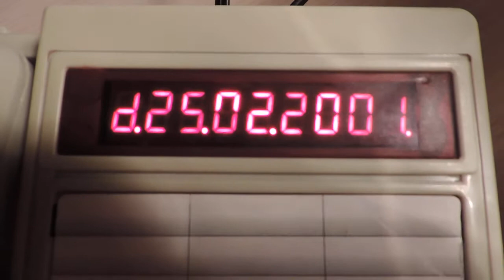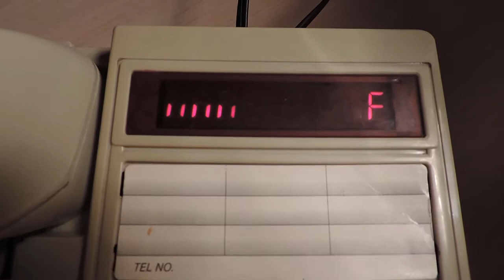АОН Русь 26c.Pro.-2001. Перезапуск с очисткой всей памяти.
Перезапуск всех параметров, очистка будильников,записной книжки, архива и возврат в основное состояние. Если Вы установили и забыли пароль, то перезапустить АОН не получится.